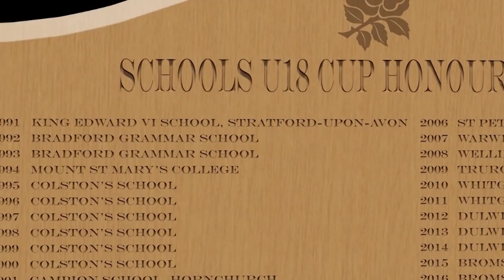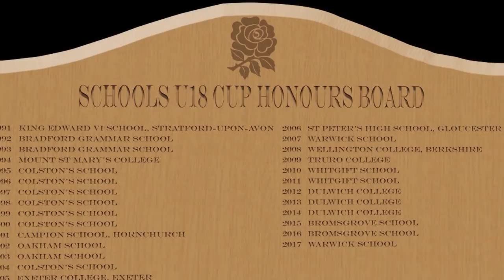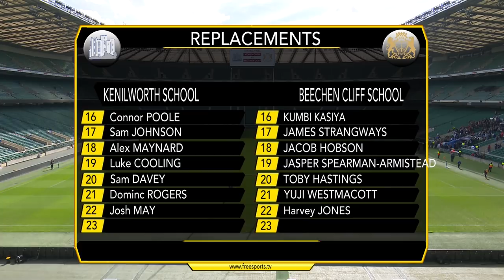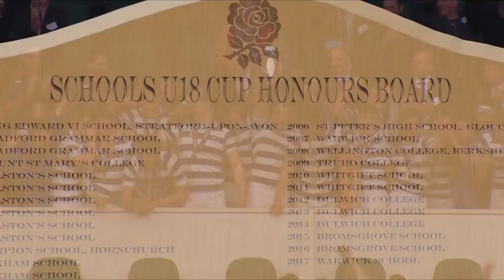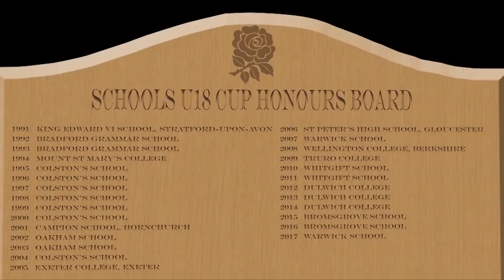2018 Schools Cup U15 Vase Final Kenilworth v Beechen Cliff